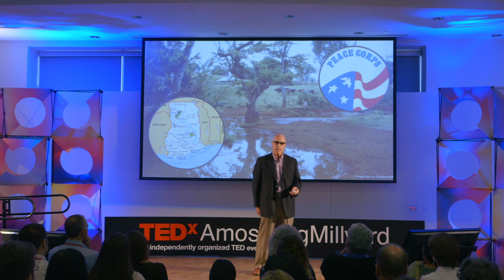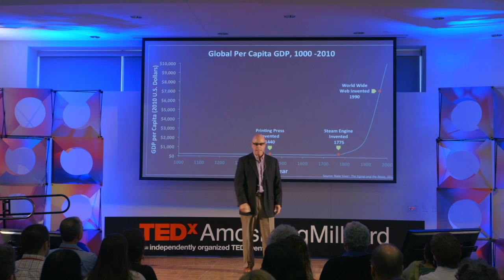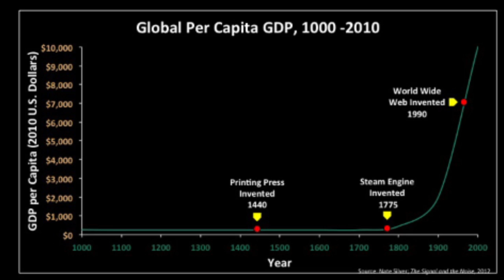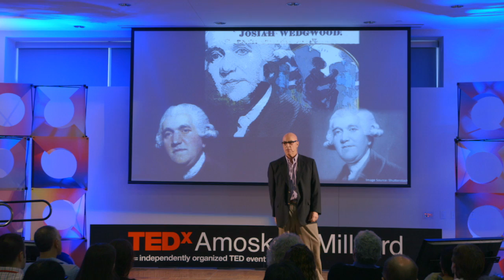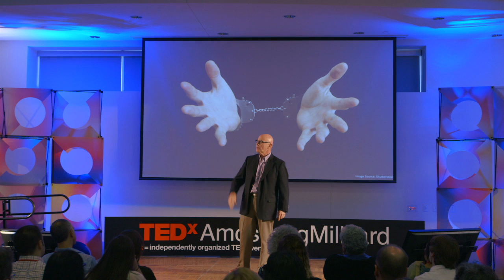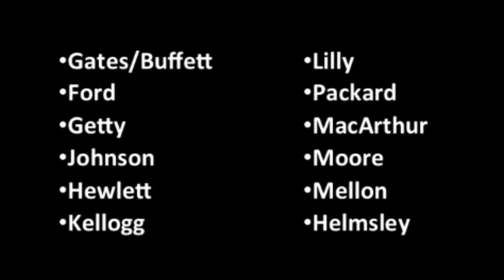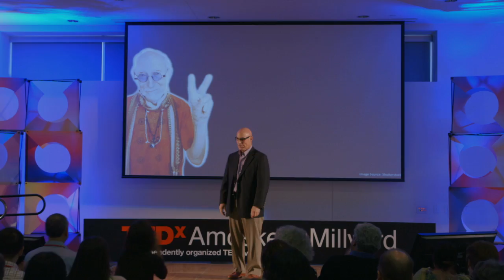The greatest force for economic (and social) good: Peter Worrell at TEDxAmoskeagMillyard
What is the value of the entrepreneur's mindset? In this talk, Peter Worrell, author of "Enterprise Value," argues that the entrepreneur's mindset not only creates personal value for the entrepreneur, but also unlocks the most positive pro-social, pro-economic forces in the world — and encourages you to consider adopting the adopting the entrepreneur's mindset for yourself.

Worrell has a particular interest in the intersection of psychology and finance and its relevance to building enterprise value in the private transaction market. His efforts of to the practical application of the insights drawn from these disciplines to improve decision making. He is known as a though leader in the art of building sustaining enterprise value for all stakeholders in private owner-managed organizations. In the Fall 2013, McGraw-Hill is publishing a first book length work authored by Worrell titled, "Enterprise Value: How the Best Owner-Managers Build Their Fortune, Capture Their Company's Gains, and Create Their Legacy."

TEDxAmoskeagMillyard 2013 was hosted by Southern New Hampshire University on November 2, 2013. The theme was MINDSET, the mental attitudes that impact our choices and actions, ultimately influencing our results. From conquering fear to changing perspectives, we explored the many ways outlook, emotions, and beliefs affect our mindset. We also investigated how the mindset we cultivate shapes our path, impacts our organizations, and has the potential to transform our communities.